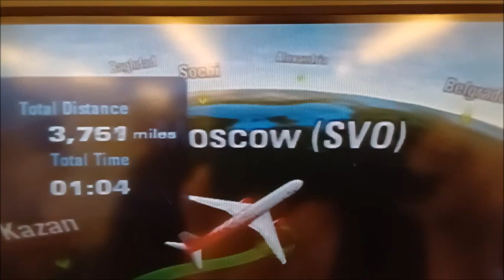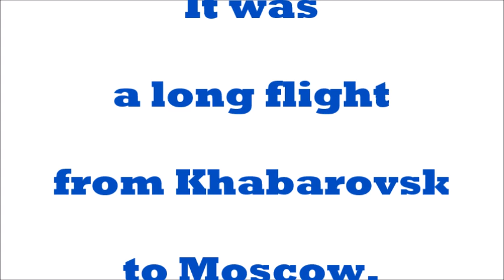Flight from Khabarovsk to Moscow - July 8, 2024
My son (Andy) and I flew from Khabarovsk to Moscow, on our way to Canada.